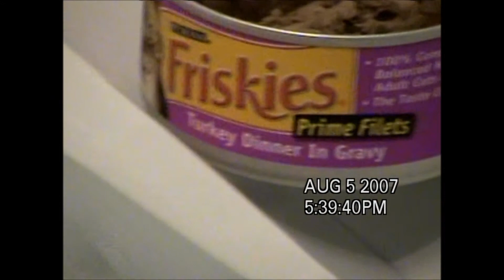Cat Video Faith, Sheila and Rascal August 5, 2007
Faith, Sheila and Rascal Cat. August 5, 2007.